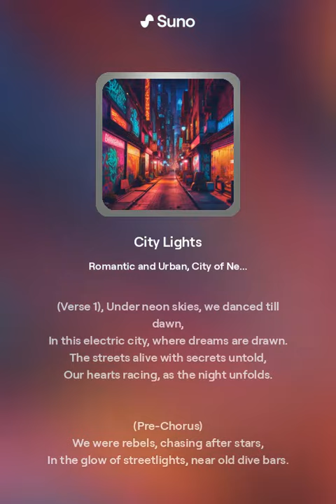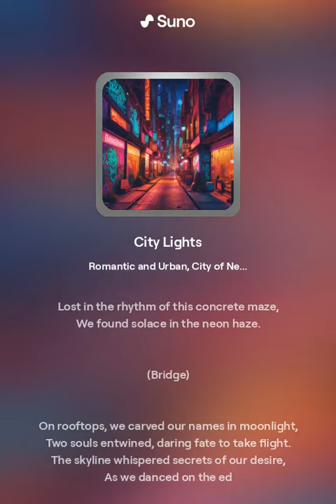City Lights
"City Lights"는 도시의 밤과 사랑, 자유를 주제로 한 해외 팝송 스타일의 가사입니다. 노래의 분위기는 로맨틱하고 도시적이며, 네온 빛의 도시에서의 이야기를 담고 있습니다.